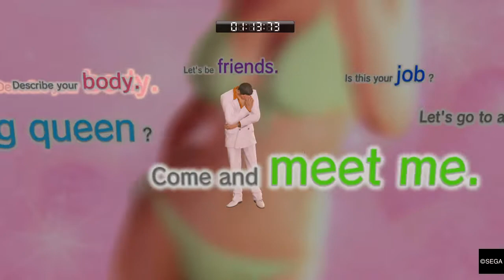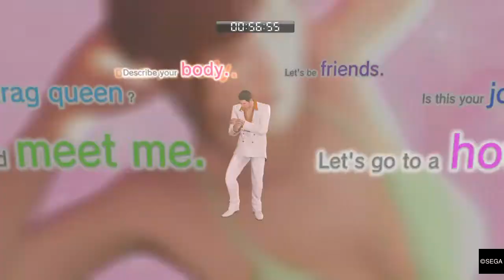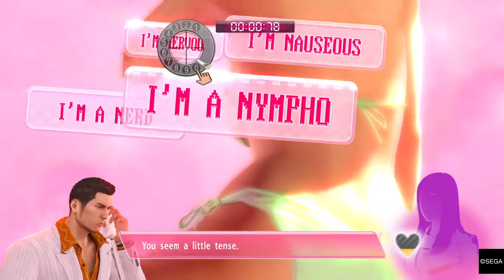kiss me thru the phone [YAKUZA 0]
turning into one of my favorite video games.